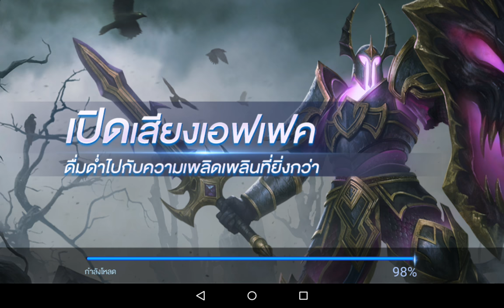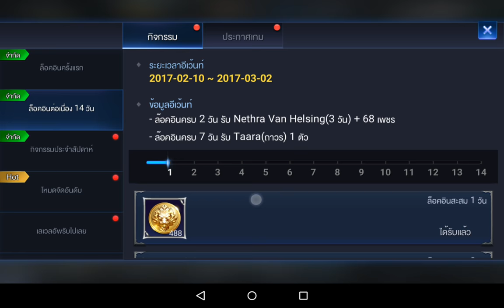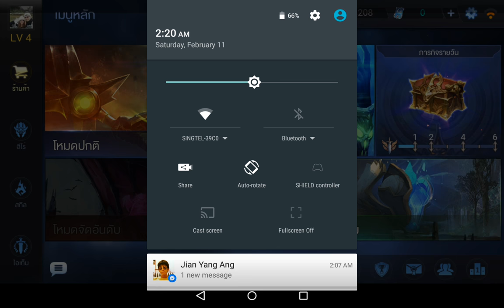Realm of Valor 20170211 ฝึกหัด Mobile MOBA กันไหม